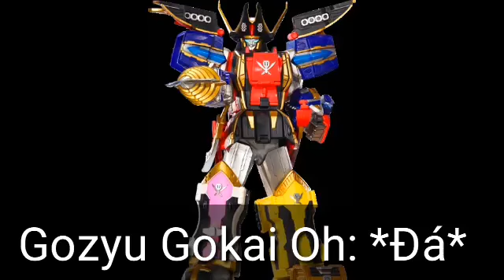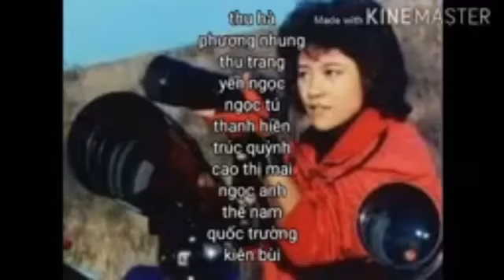Power Ranger crossover tập 5